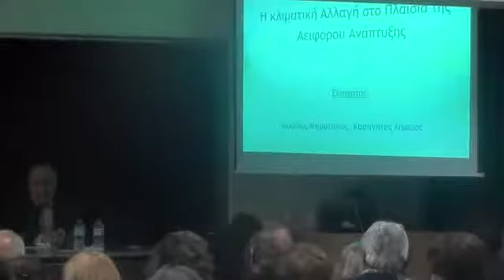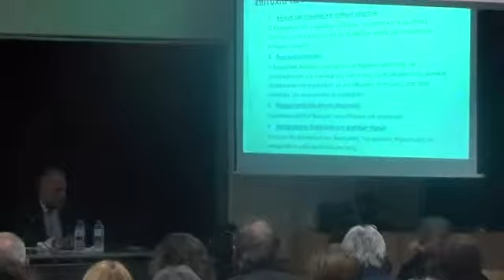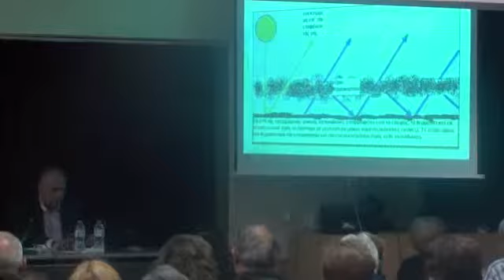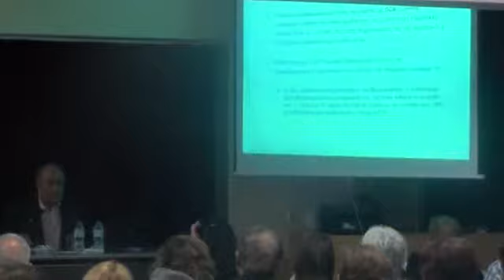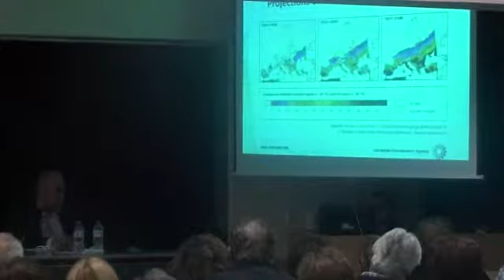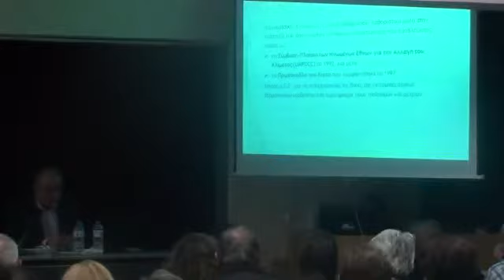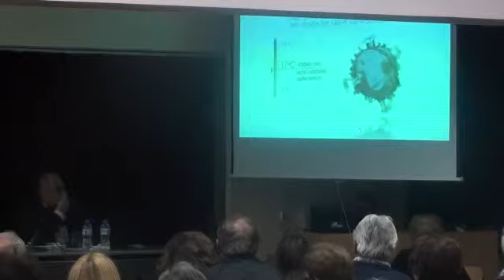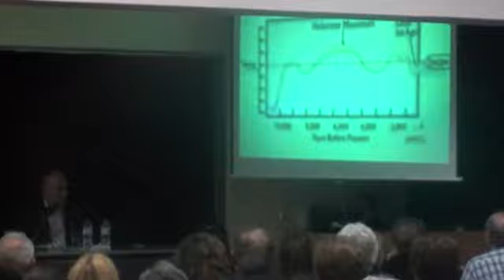11/2/2014 : Η κλιματική αλλαγή στα πλαίσια της αειφόρου ανάπτυξης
Διάλεξη του Προέδρου ΤΕΙ Αθήνας και Καθηγητή Χημείας κου Μπρατάκου Μιχάλη